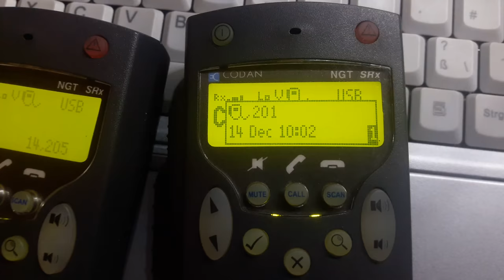CODAN NGT SRx 2012 ALE/CALM Call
ALE / CALM Call between both CODAN NGT SRx HF Tranaceiver